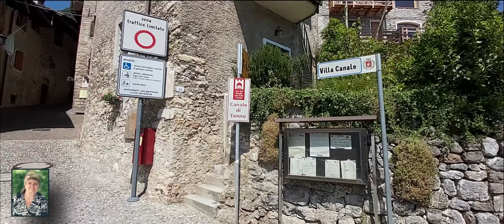Canale di Tenno, immersione nel medioevo / Trentino-Alto Adige 2400 x 1080